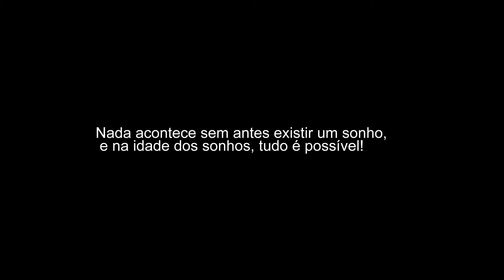ENSAIO DE MARIA CLARA 15 ANOS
Ensaio realizado na Ilha de Itamaracá.